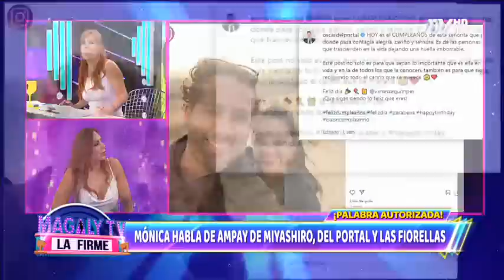Mónica Cabrejos habla del ampay de Aldo Miyashiro, Óscar del Portal y las 'Fiorellas'